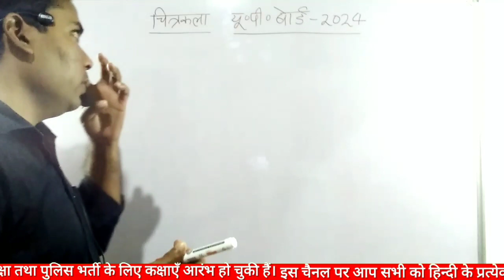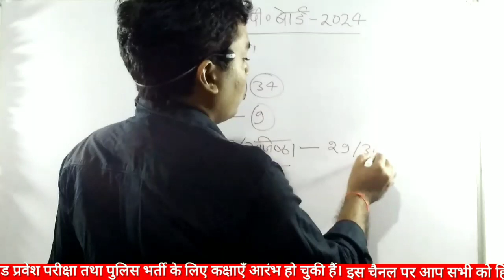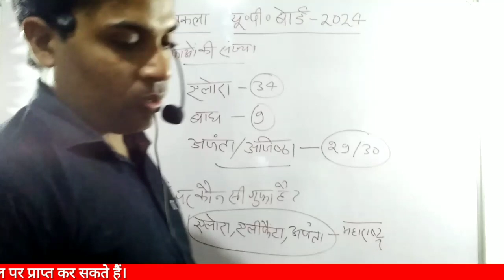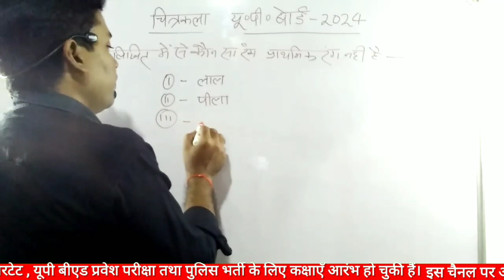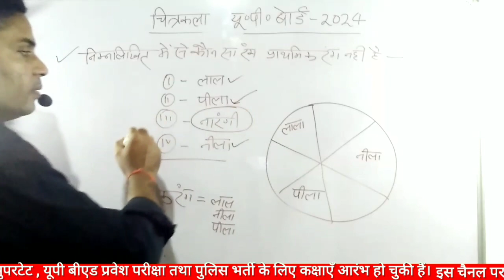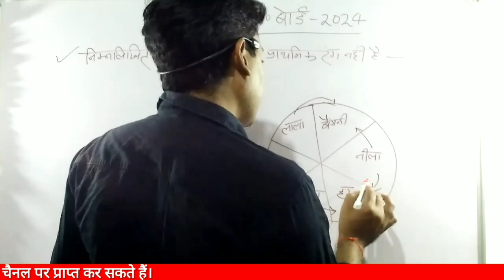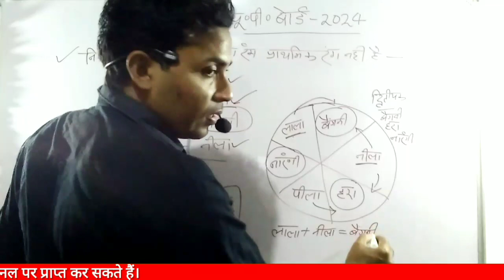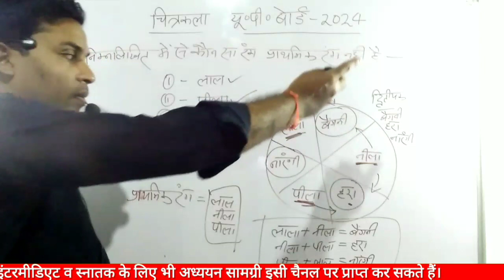UP Board 2024 चित्रकला का पेपर | up board class 10th chitrakala | part 2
chitrakala up board
chitrakala drawing 10th class up board
2023
chitrakala ka paper up board 2023
class 12
class 12 chitrakala up board
class 12 chitrakala up board 2023
up board chitrakala paper class 10
up board chitrakala paper class 12
2023
up board chi
2023
up board chitrakala
2023
up board class 12th chitrakala ka
paper
up board class 10th chitrakala
chill up board game
up board class 9 chitrakala